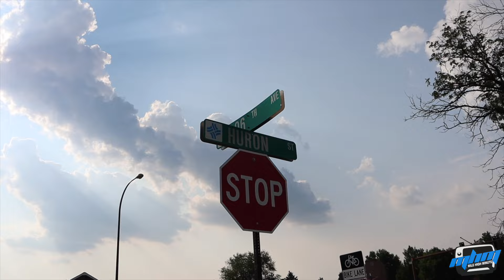LIVE From North Metro Area of Denver (Thornton) | A Neighborhood Tour with Mile High Minute CEO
Mile High Minute CEO Brenton gives a neighborhood tour of the Prairie Green Condominiums/Apartments on the border of Thornton & Northglenn in the North Metro area of Denver. These apartments are located off of 96th & Huron. This video is to just give a little insight of where the CEO of Mile High Minute spent his a lot of his childhood years. We also drove by North Mor elementary school which is where he went to school from 3rd-5th grade.

***DM/Email @milehighminute.co for social media promo

THE MILE HIGH MINUTE DOES NOT CONDONE OR ENDORSE ANY DRUG USAGE, VIOLENCE, OR HATE. WATCH AT YOUR OWN RISK, DO NOT TRY ANYTHING YOU SEE IN THIS VIDEO AT HOME.

THESE VIDEOS ARE FOR ENTERTAINMENT & EDUCATIONAL PURPOSES ONLY

THE MILE HIGH MINUTE DOES NOT OWN ANY RIGHTS TO ANY MUSIC USED IN OUR VIDEOS, UNLESS SPECIFIED OTHERWISE.

FIRST AMENDMENT RIGHT:
Congress shall make no law respecting an establishment of religion, or prohibiting the free exercise thereof; or abridging the freedom of speech, or of the press.

*THE OPINION OF ANYONE ON THE SHOW, INCLUDING GUESTS, HOSTS & APPEARANCES, DOES NOT REPRESENT THE VIEW OF MILE HIGH MINUTE.